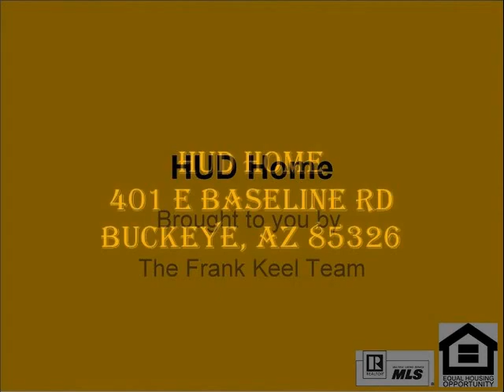HUD Home!!! 401 E Baseline Rd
This two bedroom, one bath house has a carport with a storage room containing washer and dryer hook ups. This corner lot, with an alley, is quite large and has a chain link fencing with wide gates. Fix-up opportunities like this one are in very short supply, so don’t delay call today. Easy access to schools and the Historic district shopping and restaurants.